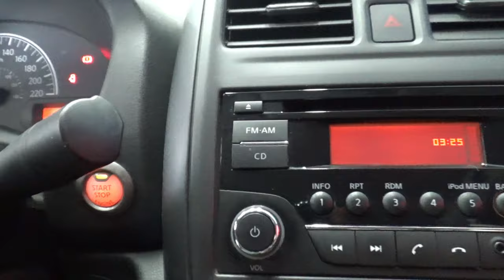Nissan / Versa / 2019 - 12271